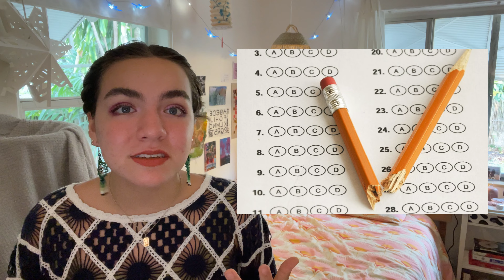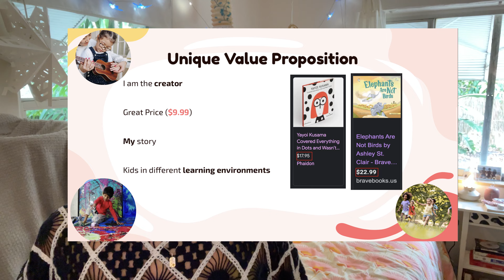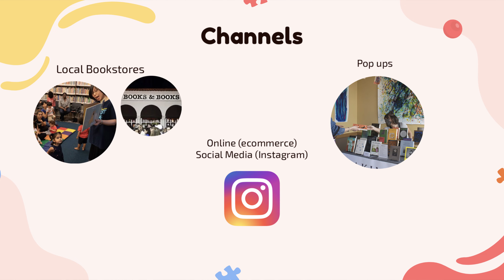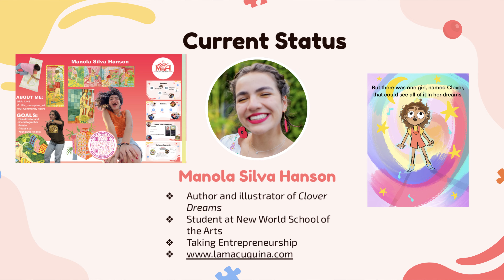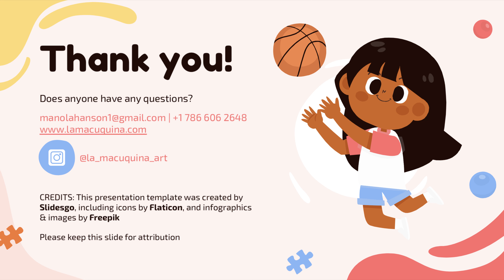Clover Dreams Business Plan Pitch